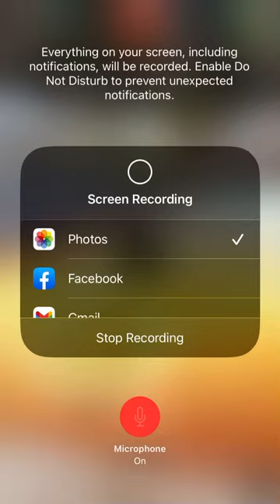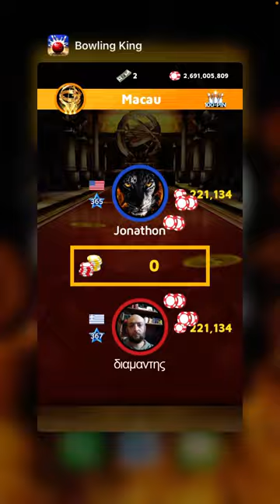London Macau and Vegas gameplay! Bowling king!